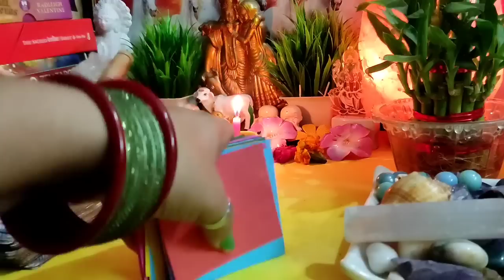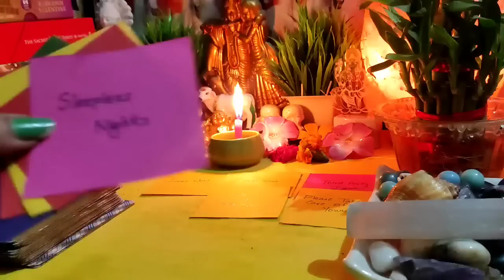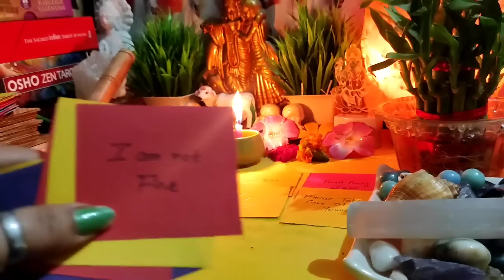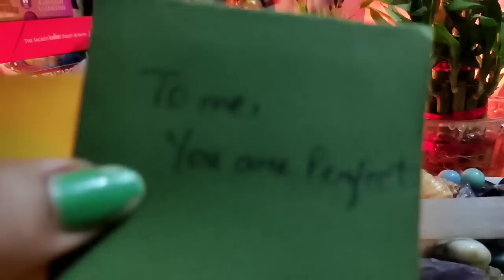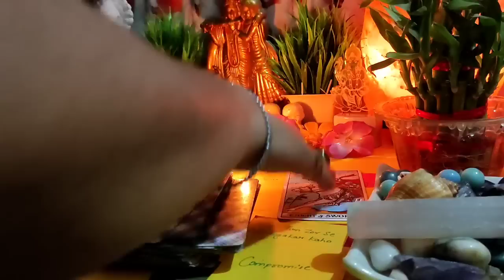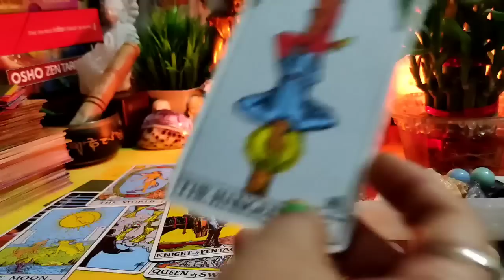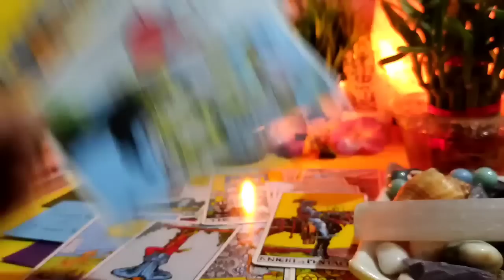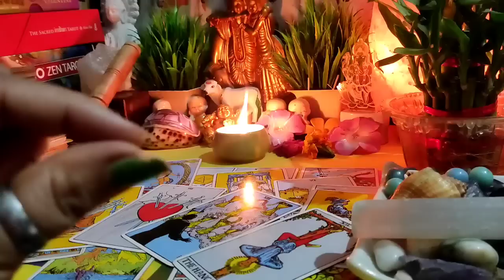💗🧿वो आपसे बात करना चाहते हैं?🔮All Signs: आपके पार्टनर की Current Energy⚡⚡|Timeless